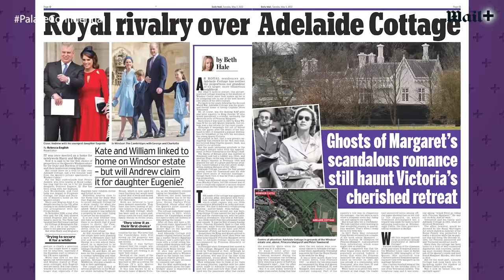Royal expert says Meghan’s Netflix dramas signal fall from grace | Palace Confidential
‘Her celebrity is fading!’ Royal expert says Meghan’s Netflix dramas signal fall from grace for the ‘woke warrior Queen’ – we discuss the latest royal stories in our unrivalled royal talk show